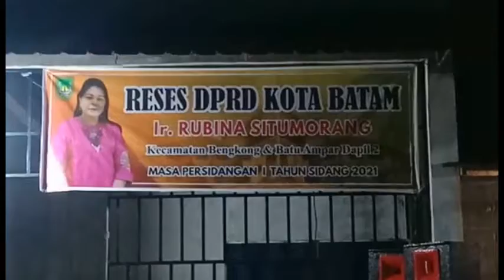Reses Ir. Rubina Situmorang, Warga Kampung Belimbing Keluhkan Macetnya Air Bersih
Warga masyarakat kampung Belimbing RW 04, Kecamatan Bengkong, Kota Batam, meminta anggota DPRD Batam, Ir. Rubina Situmorang mengawal proyek pembangunan yang diajukan oleh warga setempat. Hal tersebut disampaikan warga saat reses anggota dewan itu pada Rabu malam, 1 Desember 2021.
Permintaan warga tersebut disampaikan seorang tokoh masyarakat yang mengaku sudah lama kampung Belimbing tidak tersentuh proyek pembangunan.

Selain hal itu, warga juga meminta agar Rubina dapat menyelesaikan permasalahan macetnya aliran air bersih kepada warga. Yang mana kata warga air bersih mengalir ke rumah warga hanya di malam hari, yakni di jam 1, bahkan ada yang mengalir di  jam 3 malam, sedangkan siang air macet.